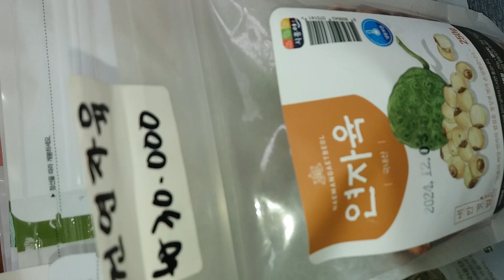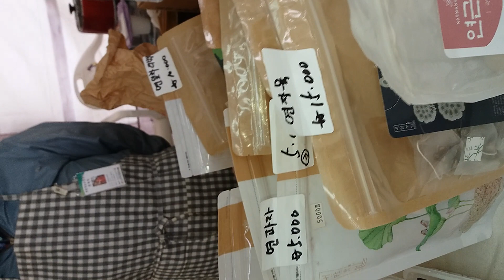마사회장터 바로캐온 연근 연자육 연근선식 연잎차 등☘🕊